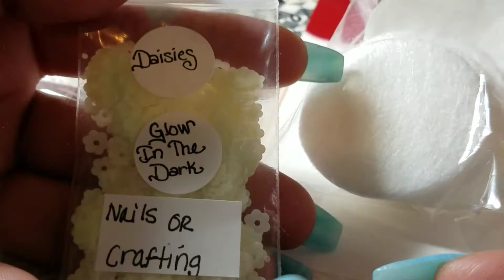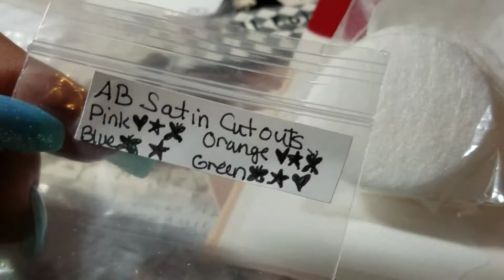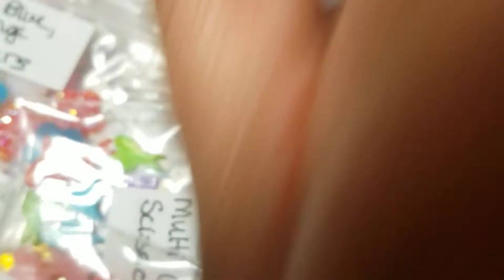🌷Bundle and chit chat..⚘😚⚘I Have Missed You All🌷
⚘you guys I am so happy to be back,  I hope you like my videos that l will be posting ,and I thank you for sticking around and staying with me while I was dewl8ng with personal issues. Muah big hugs and kisses xoxox
Here is my email for the bundle
75 shipped USA
86 shipped Canada
94 shipped international